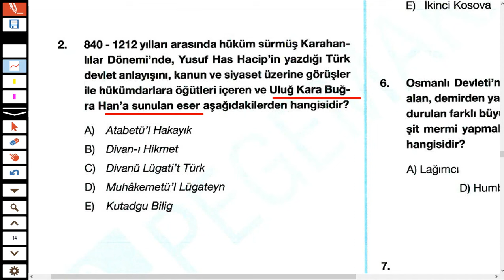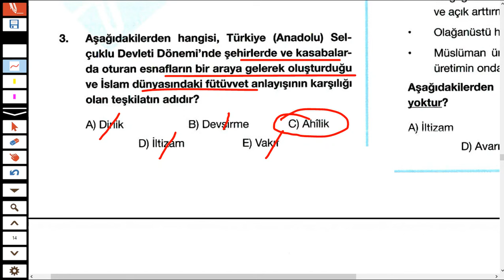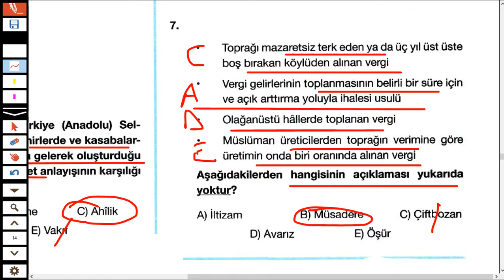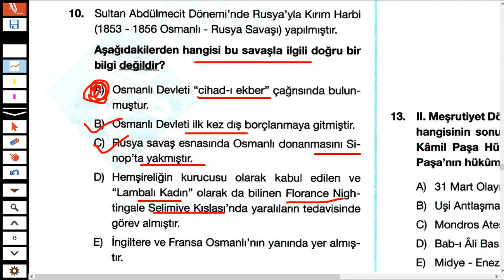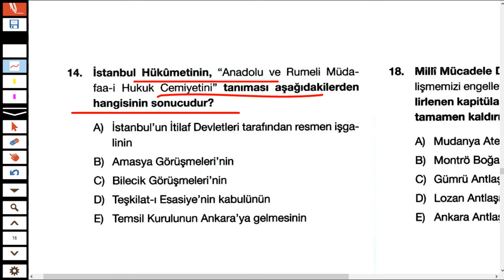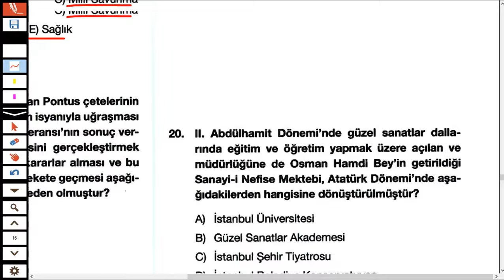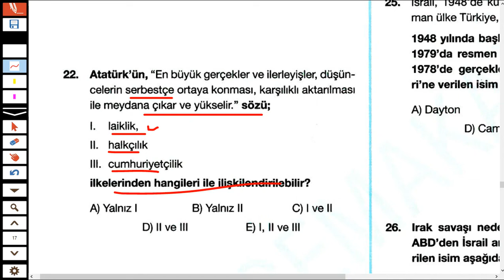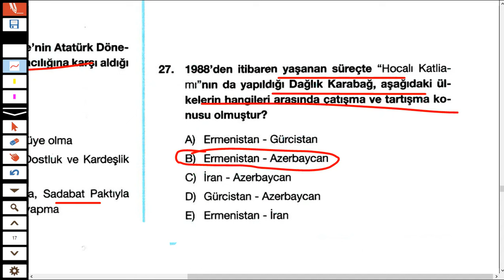KPSS 2024 TARİH YAPAY ZEKA SINAV PROVASI -46